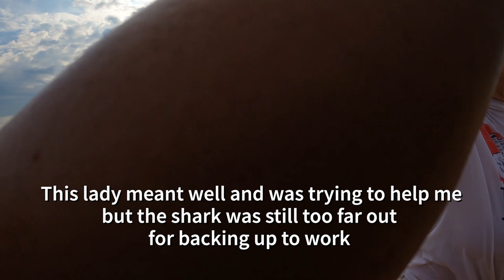This Big Fish BROKE My REEL While Surf Fishing!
The bite was pretty slow this day until I got this hit and I chased this fish far down the beach from where we were set up and it broke my reel! Check it out!

See below for links to a lot of my cart upgrades and tackle I use to catch fish. Tight lines!

Cart and Upgrades:
2nd set of Balloon Tires w/ Axel

Content Creation Equipment:
64 GB Micro USB Card